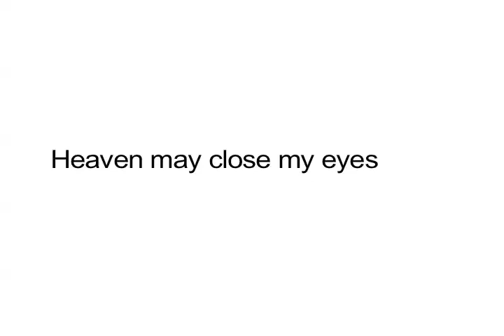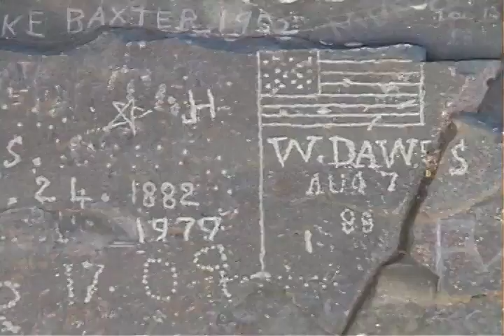Sierra Buttes Intro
Sorry for the abrupt ending but this is the intro to my documentary that I started after my mother died in 2004. I've been stuck, I'm embarrassed, to say since 2008. I can't figure out where to go because I have so many things I want to cover. Any ideas? The opening words are mine and it is really what I want the movie to be about. What is my legacy? Knowing deep down there is something after we die... Knowing deep down there is nothing after we die. I focused on this mountain because my father designed the staircase to the lookout tower at the top. I thought, well even though it's not me, this staircase represents my blood and it will live on even after I die. It's that searching for meaning in life/death story I'm trying to tell but not sure how to go about it and. make it interesting at the same time. Maybe I should get over making it interesting... arrrg! I'm open to suggestions at this point (positive please). I'm feeling fragile.